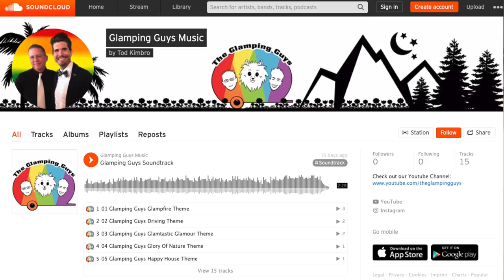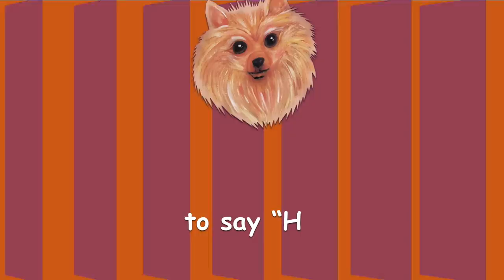Q&A Episode #4 - HUGE ANNOUNCEMENT! - A FREE GIFT FOR YOU! - DON'T MISS THIS VIDEO! - RV Living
SUPPORT US FOR FREE ON AMAZON
Please bookmark our Amazon page and do all your shopping through our Affiliate Storefront as you would normally do on Amazon. It's no extra cost to you, and you'd be helping us out because Amazon gives us a small commission of each sale. We’ve also created 4 shopping lists on our store page that we've made especially for you. It's all the things we wish for, have, and recommend for any RV'er. THANK YOU!

CAMERA GEAR
Rode VideoMic

TRUCK/RIG
2015 FORD Powerstroke 350 Diesel
2018 Grand Design 344GK-R 37ft Fifth Wheel

GLAMPING GUYS MUSIC COPYRIGHT RULES INSTRUCTIONS

COPY & PASTE TEXT BELOW INTO YOUR VIDEO DESCRIPTION